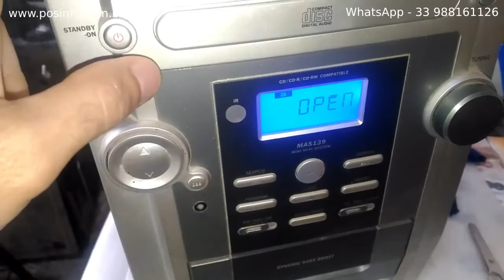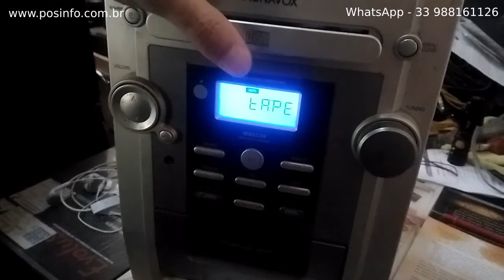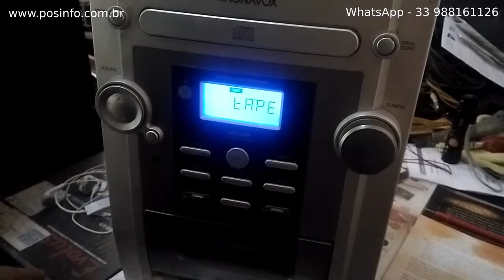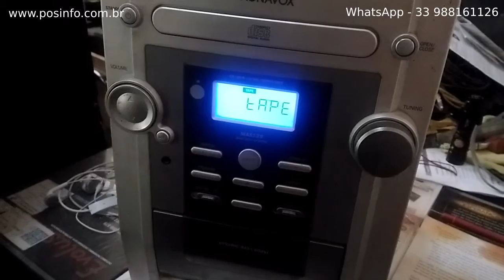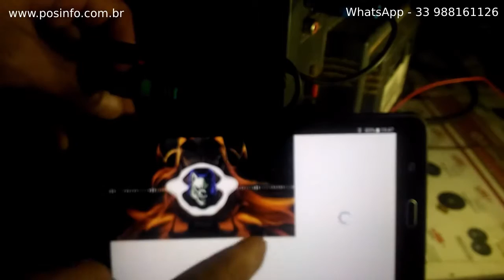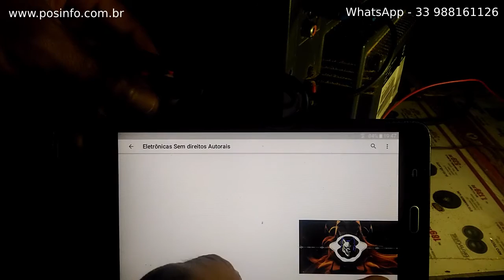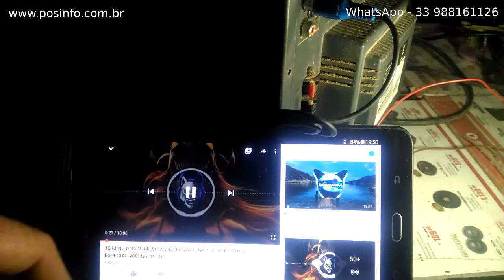Veja o Que Deu Ao Tentar Arrumar Esse Som Mini System